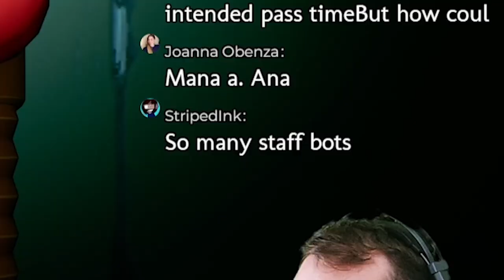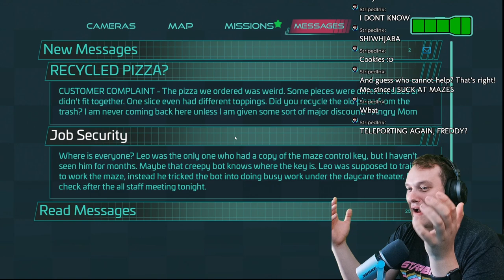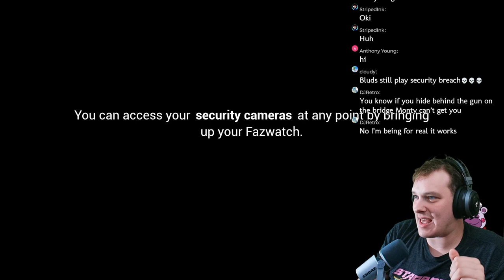I sawed this Monty in HALF!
I didn't have any Flex Tape to fix him